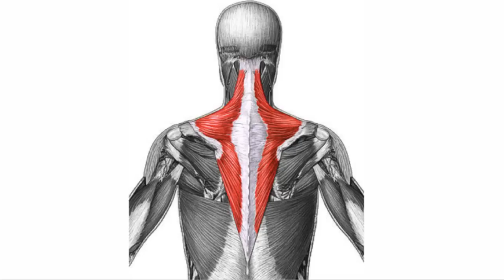Upper Trap Release Exercise for Instant Neck Pain Relief - Dr Mandell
The upper trapezius muscle is the most common muscle involved in neck pain.  This particular exercise contraction will help the muscle fatigue and prevent excessive contracture and spasm.